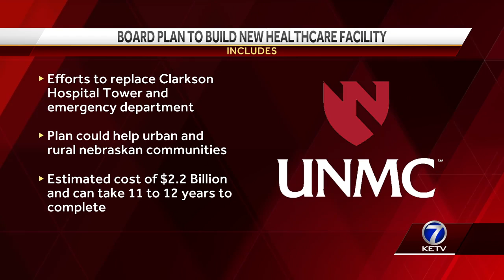UNMC seeking approval from Board of Regents to fund part of $2.2 billion 'Project Health'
The University of Nebraska Medical Center is seeking approval from the NU Board of Regents to spend $50 million from existing philanthropic funds as part of Project Health.